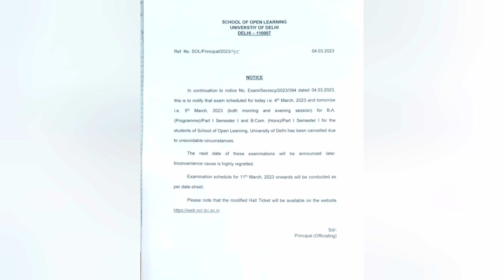SOL students Today after Exam Cancelled